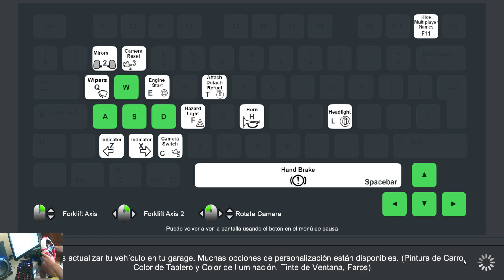TRUCK AND LOGISTICS SIMULATOR PC | Comienza una nueva ERA| Capitulo 1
Capitulo 1 de esta serie nueva de Truck and logistic Simulator
Carga tu vehículo utilizando vehículos habilitados para la carga logística
Entrega los vehículos cargándolos con el remolque
Ciclo día/noche y condiciones meteorológicas realistas
Sistema de nivel de conductor con múltiples niveles que desbloquea las misiones
Sistema de combustible: Repostaje en estaciones de servicio
Navega con el GPS en el mini mapa o en el interior del vehículo hasta tu destino
Adquiere vehículos y aumenta tu flota logística
Construye tu propia empresa de logística
Tráfico con físicas realistas
Salpicaderos interiores interactivos para todos los vehículos
Senderos para todo terrenos muy desafiantes y estrechos caminos de tierra
Modo multijugador con misiones cooperativas
Mapa para navegar libremente por cualquier lugar
Soporte para mando y volante
Normas de tráfico: límites de velocidad, cruces, semáforos
Puedes salir del vehículo
Ferries